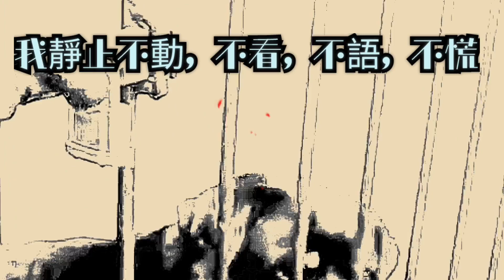到府訓練一隻素昧平生的猛犬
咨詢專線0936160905